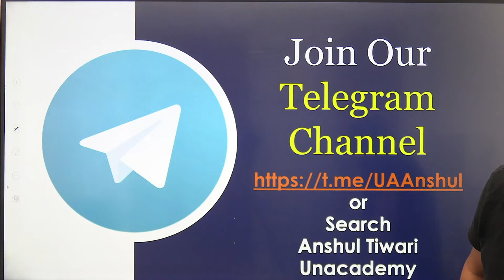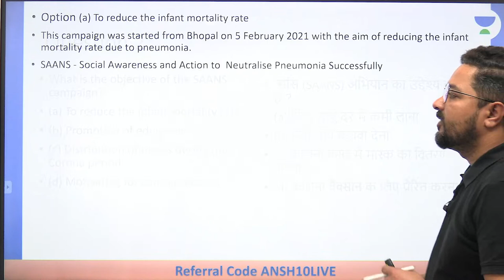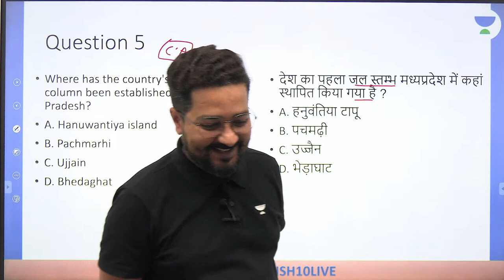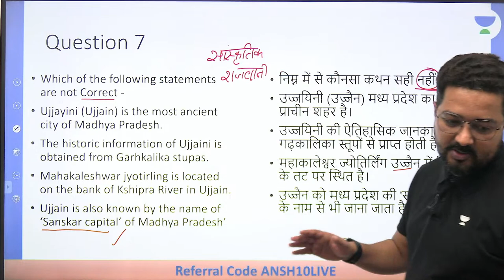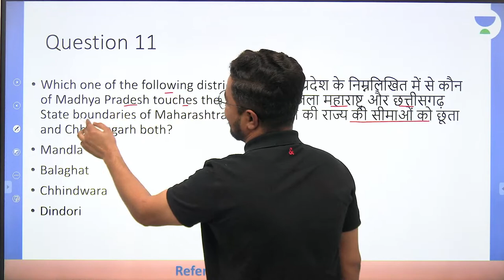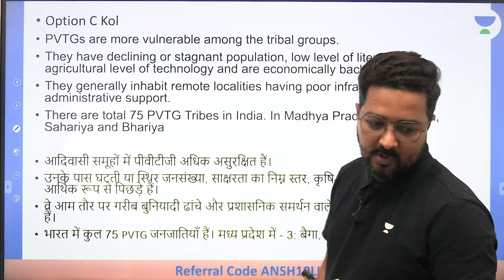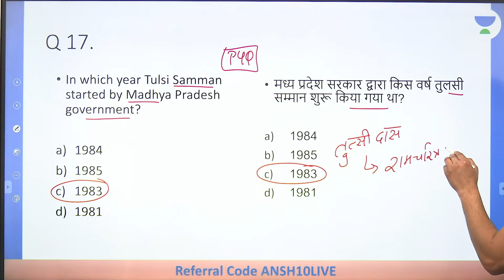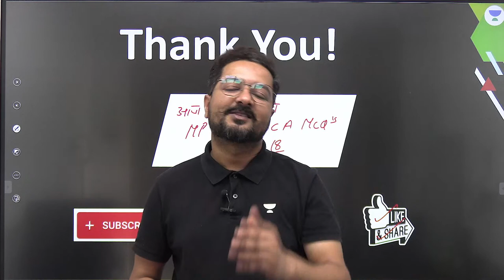सम्पूर्ण MPGK MCQ & MP Current Affairs Part-17 | MPPSC, MP Vanrakshak, Jail Prahari | Anshul Tiwari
In this session, Educator Anshul Tiwari will be discussing Complete MP GK MCQ & MP Current Affairs for MPPSC, MP Vanrakshak, MP Jail Prahari & other MP Exams. Watch complete video to boost your exam preparation for all MP Exams.
📖📖 March Gone, Preparation On! 📖📖

⭕️ 1 वर्ष प्लस सब्सक्रिप्शन के साथ 1 वर्ष मुफ्त !  ⭕️

⭕️ 6 महीने प्लस सब्सक्रिप्शन के साथ 3 महीने मुफ्त ! ⭕️

Limited Period Offer ! अपनी Subscription आज ही प्राप्त करें !

Important Batches:
Rapid Revision Batch for MPPSC Prelims 2022-23 | Starts from 8th Dec

Call Anshul Tiwari's team on  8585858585 and take your MPPSC & VYAPAM Preparations to the next level.

➤ *Use Code ''ANSH10LIVE'', Unlock FREE Special Classes on our platform, & also Get 40%* off on your Subscription today.
➤ About the Educator:  Anshul Tiwari has 6+ years experience and has written: MPPSC Mains, SSC Mains and SBI PO Mains. He specialized in MPGK, History and Science subjects.

You can enroll to Unacademy Subscription and get the following benefits:
1. Learn from your favourite teacher
2. Dedicated DOUBT sessions
3. One Subscription, Unlimited Access to Live Online Classes and Videos
4. Real-time interaction with best-in-class teachers
5. You can ask doubts in live online classes
6. Limited students in each Class
7. Download the videos & watch them offline